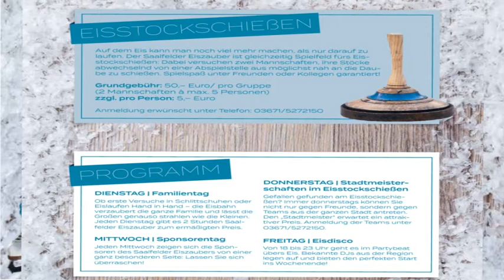Saalfelder Eislaufbahn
Die Saalfelder Eislaufbahn ist wieder der Magnet auf dem Diesjährigen Saalfelder Weihnachtsmarkt. Ein Besuch lohnt sich immer..